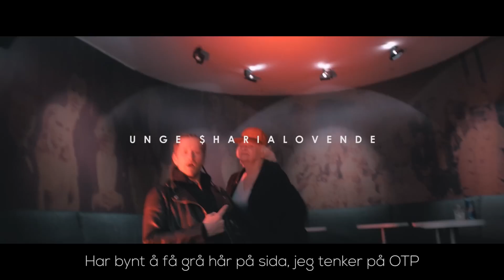Unge Morrapulere - "42" (REMIX) [OFFISIELL MUSIKKVIDEO]: YLTV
Regi: Philip Geertsen
Produsent: Abubakar Hussain og Mayoo Indiran
Spilt inn/Mixet av: Andre Jensen
Tekst og Vokal: Abubakar Hussain, Jonis Josef, Odd-Magnus Williamson